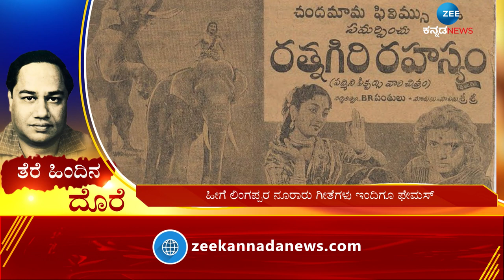TG Lingappa | ದಕ್ಷಿಣ ಭಾರತದ ಸಿನಿಮಾ ಸಂಗೀತದಲ್ಲಿ ಟಿ.ಜಿ.ಲಿಂಗಪ್ಪ ಅಜರಾಮರ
ಟಿ.ಜಿ.ಲಿಂಗಪ್ಪ ದಕ್ಷಿಣ ಭಾರತದ ಶ್ರೇಷ್ಠ ಚಲನಚಿತ್ರ ಸಂಗೀತ ನಿರ್ದೇಶಕರಲ್ಲೊಬ್ಬರು. ಅವರು ಕನ್ನಡ, ತಮಿಳು ಮತ್ತು ತೆಲುಗು ಚಿತ್ರರಂಗಗಳಲ್ಲಿ ಚಿರಪರಿಚಿತರಾಗಿದ್ದು ಸುಶ್ರಾವ್ಯ ಸಿನಿಮಾ ಸಂಗೀತಕ್ಕೆ ಪ್ರಸಿದ್ಧಿ ಪಡೆದವರು.